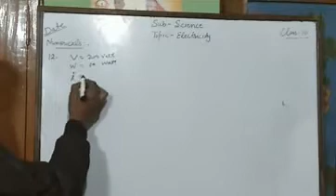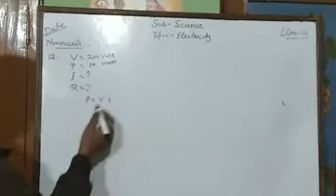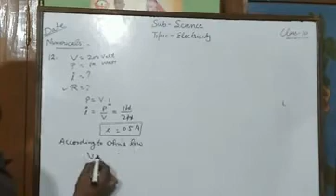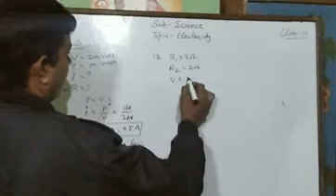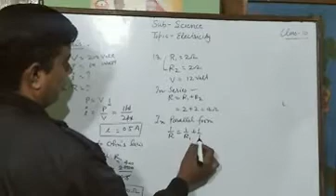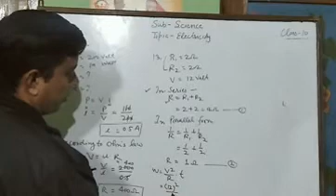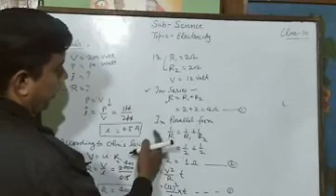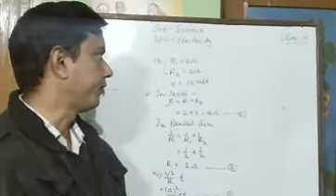Numericals of electricity by Gyan Prakash